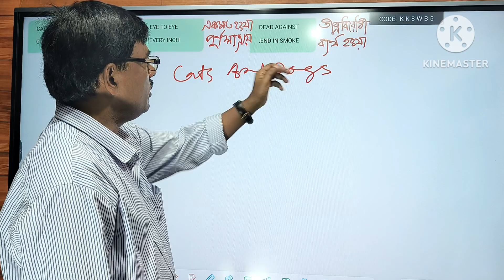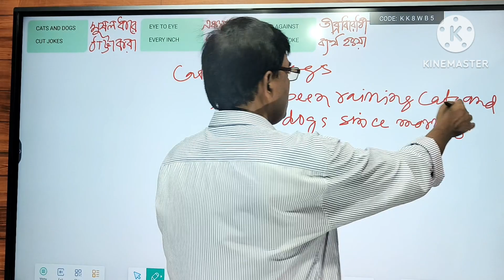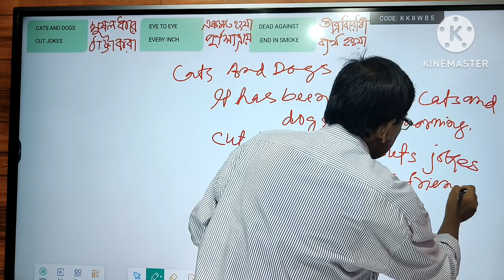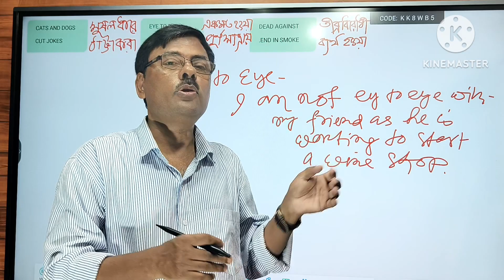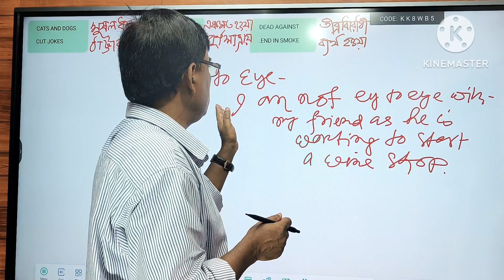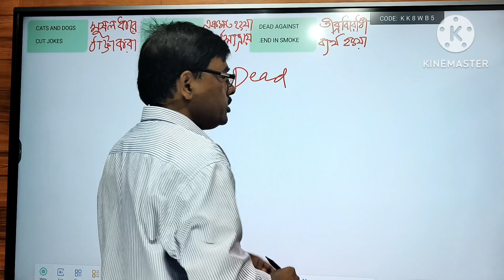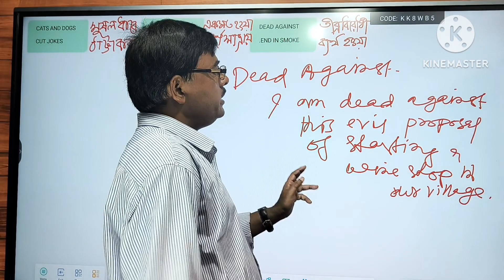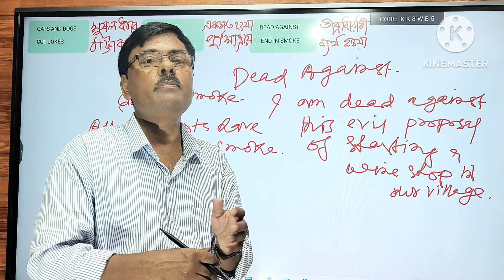Make Sentence with Cats and Dogs/Cut Jokes/Eye to Eye/Every Inch/Dead Against/End in Smoke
learn English With Ahmed Sir